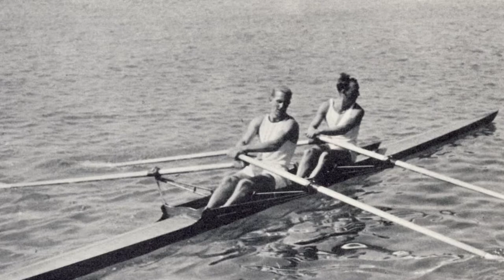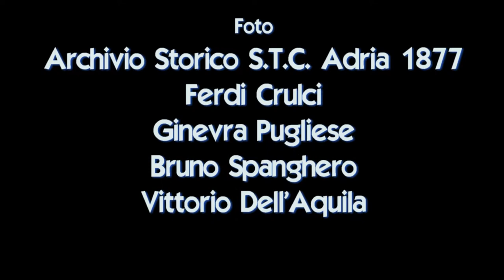S.T.C. Adria: 140 Anni di storia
140 anni di storia della nostra società in tre minuti attraverso le foto del Archivio Storico della S.T.C. Adria 1877, Ferdi Crulci, Ginevra Pugliese e Vittorio Dell'Aquila.
Pubblicato originariamente il 6 gennaio 2017